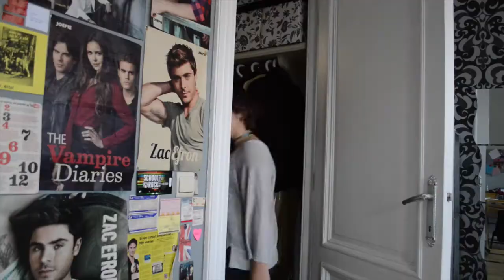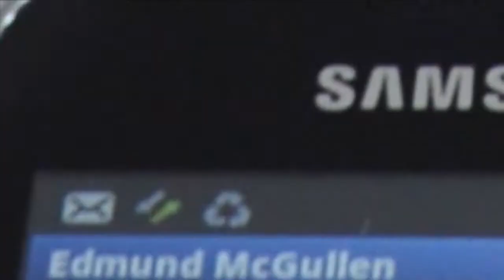Untold Stories - Episode 3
The third episode is here! Ella is getting worried about Caroline's disappearance. Will her friends help her?
♥ , Melanie